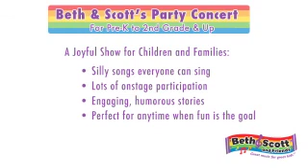Elementary School , Summer Camp, Library and Theater Concerts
Cultural Arts Program - "Beth & Scott's Party Concert" features silly, interactive, music and movement songs for kids and families. Stars Beth and Scott Bierko. Great for school assemblies, library concerts, summer camp events and theaters. Like all Beth and Scott shows, it features plenty of on-stage participation, humor and music. Popular songs include: Hello, My Name is Joe; Be Banana; and Laundry Mountain.